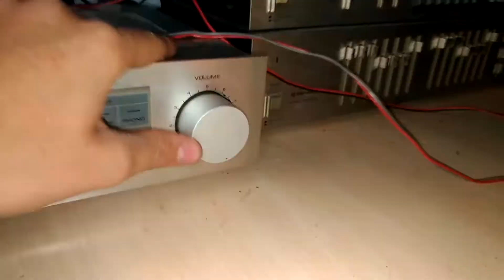Loewe studio art 1 super sound (1980) top crt tv soundbar speaker itt extreme rare test fidelity!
8 ohms 30 watts *2 Total 60 watts!
Music test : ( T-Mass - Up In Flumes ).